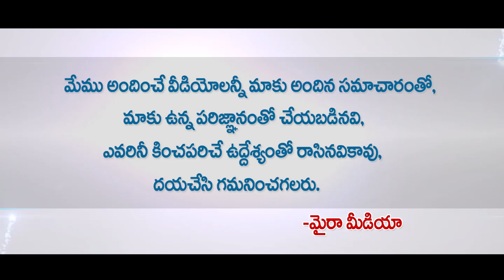లక్ష్మీస్ ఎన్టీఆర్ రిలీజ్ డేట్ వచ్చేసింది | Lakshmis NTR Release Date Fixed | RGV' NTR Biopic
Ram Gopal Varma Announced Release Date Of Lakshmi's NTR Movie | NTR Biopic | Movie Updates | Myra Media